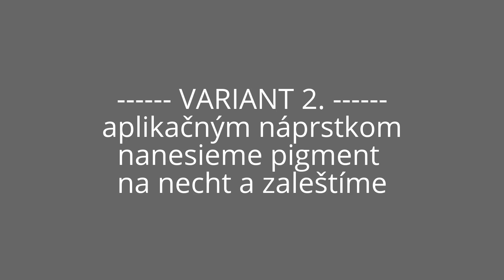AURORA pigment - RUSCONA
AURORA pigment - RUSCONA  by Slavomira Rusnakova

Krásny Aurora pigment, patrí v súčasnosti medzi TOP produkty v nechtovom dizajne vďaka jeho dokonalému dúhovému efektu. Dvolím si ho nazvař "hit tohto leta" :-)
Pripravila som si pre vás preto krátke video, kde ukazujem aplikáciu pigmentu na dva farebné podklady s dvomi variantami.
Zvolila som pre tentokrát pastelové odtiene, na ktorých podľa mňa tento pigment vyznie najkrajšie.

Ak by ste mali nejaké otázky ohľadom pigmentu, neváhajte nás kontaktovať :-)